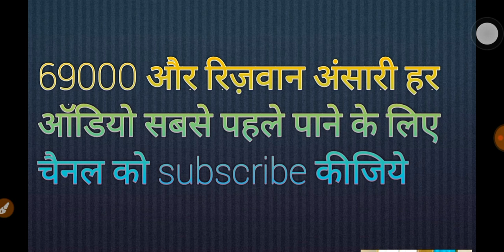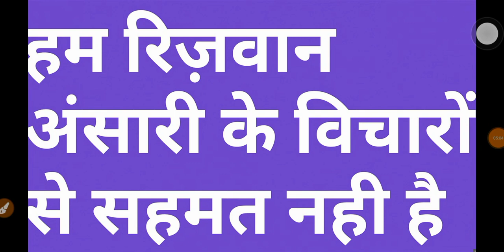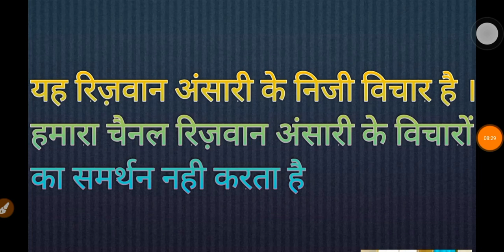69000 भर्ती ।। रिज़वान अंसारी की आज की कोर्ट रणनीति खुद रिज़वान अंसारी की जुबानी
69000 bharti latest news
69000
69000 shikshak bharti latest news
69000 shikshak bharti latest news today
69000 shikshak bharti
69000
69000 teacher bharti latest news
69000 शिक्षक भर्ती
69000 latest news
up teacher
रिज़वान की ऑडियो
rizwan audio
69000 शिक्षक भर्ती
highcourt update